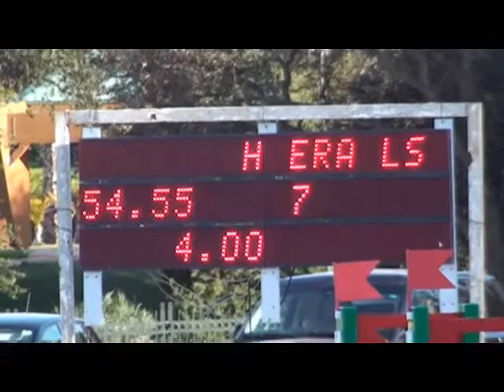Opera daress mars 2015